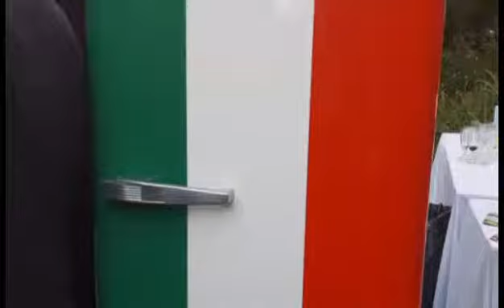71 esima Festa della Repubblica Italiana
@goodinitaly2013 e la 71esima Festa della Repubblica
Ambasciata Italiana in Portogallo.
S.E.Giuseppe Morabito coglie l'occasione per annunciare prossime iniziative in Portogallo allo scopo di valorizzare nostre eccellenze.
Nel 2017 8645 iscritti all' Aire.